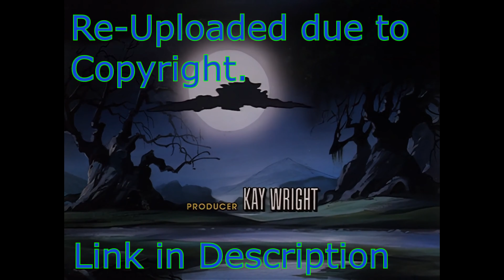Scooby Doo! Meets The Boo Brothers 4k Upscale (Link in Description)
Happy After-Halloween!

scooby-doo-meets-the-boo-brothers-4K-Upscale

Let me know if there are any issues.